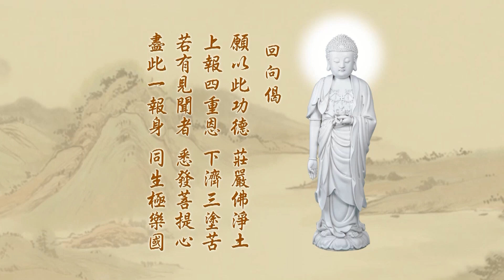227悟勝法師學習《淨土大經科註》心得報告第四回圓滿